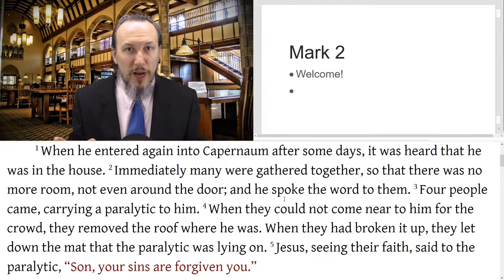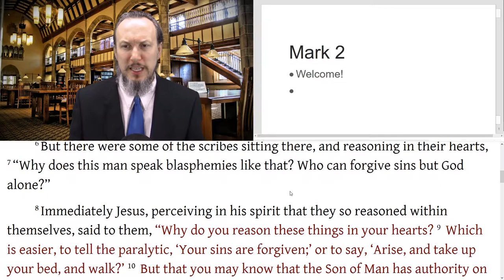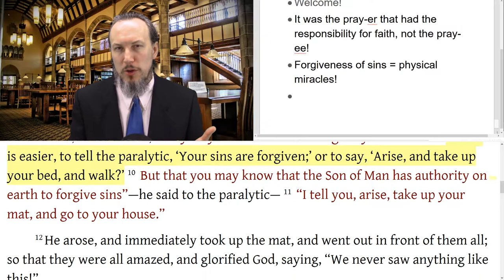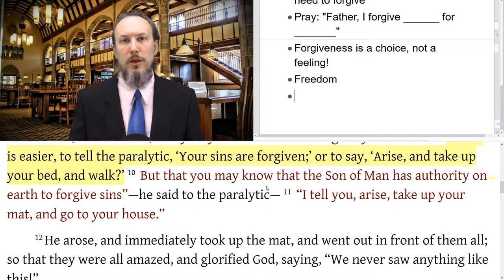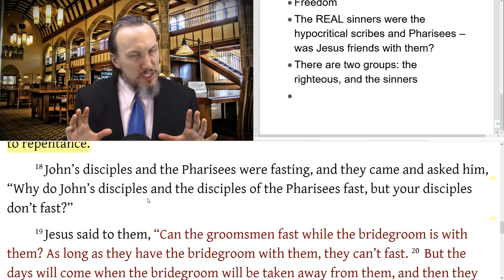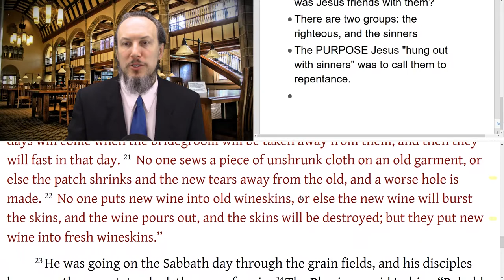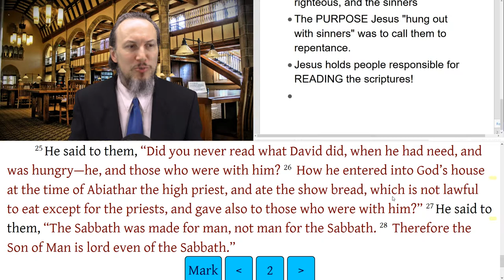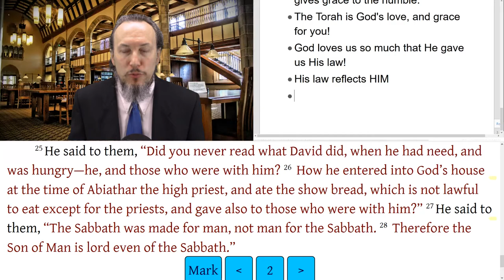Christopher Enoch -Mark 2 Paralytic Healed, Levi Called, Sabbath | Reading and Commentary